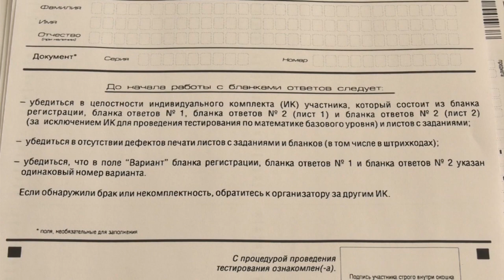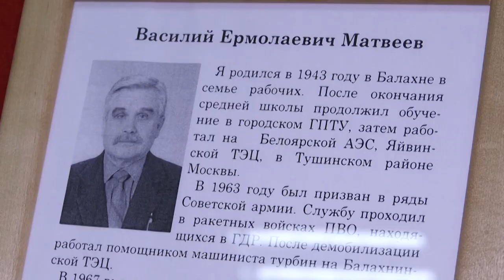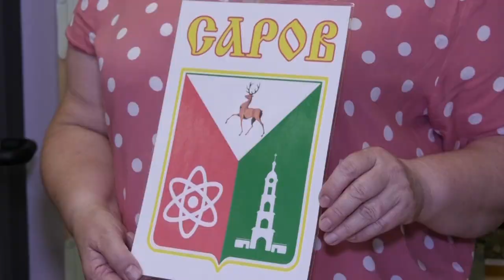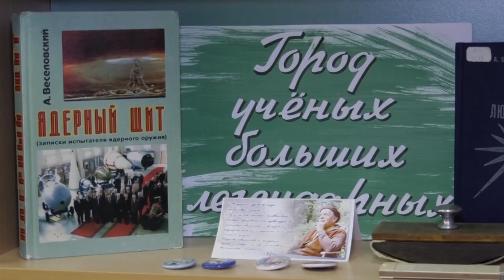Новости Сарова 12.07.2022